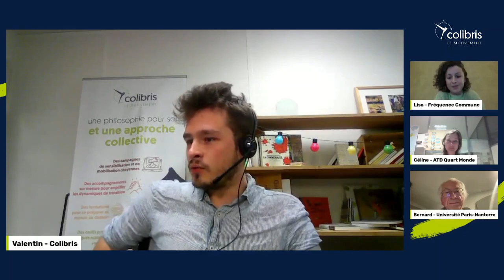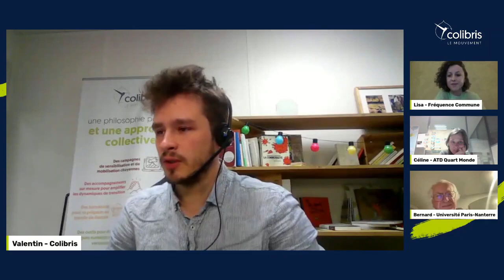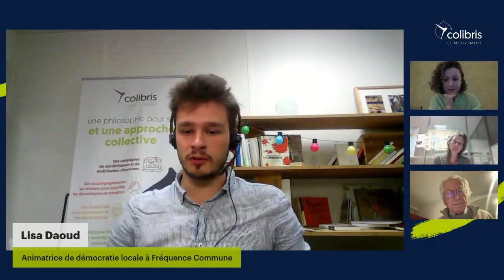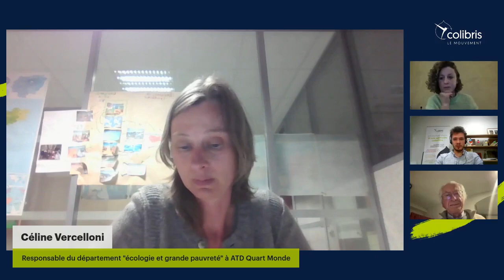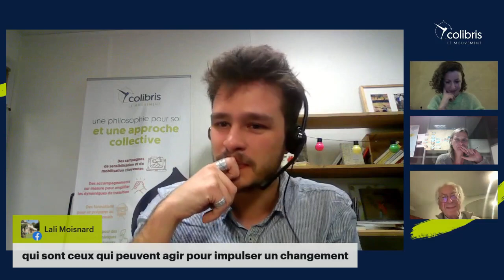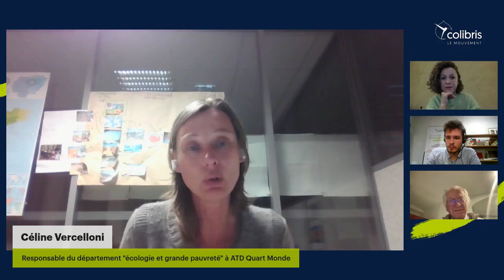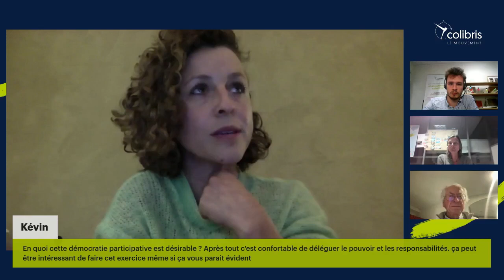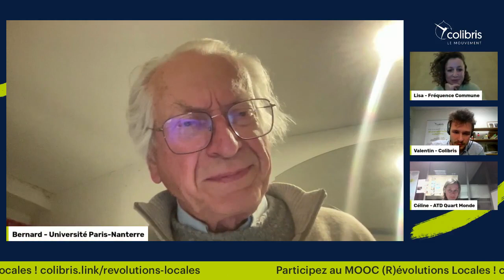Webconférence "(R)évolutions Locales : reprenons le pouvoir, citoyen·nes !"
Cette webconférence lance le Mooc (R)évolutions Locales du Mouvement Colibris !

Face aux crises multiples que nous traversons – écologique, sociale, démocratique –, il nous faut agir. Nous pouvons et nous savons faire autrement : modes de vie alternatifs, luttes locales, actions de solidarité, voire prise de pouvoir citoyenne dans les communes. Mais, que nous soyons colibris, activistes, féministes, anti-raciste, désobéissant·es ou saboteur·euses – ou tout cela en même temps –, nous nous heurtons à des obstacles colossaux : faible impact de nos actions, délaissement des espaces d’organisation collective (syndicats, partis), défiance vis-à-vis du politique, oppression systémique des classes populaires et racisées, mouvements écologistes qui peinent à sortir de l’entre-soi, classe dirigeante voulant conserver le pouvoir…

Comment dépasser ces obstacles, construire des ponts et faire front commun pour enclencher la nécessaire transformation écologique, sociale et démocratique de nos territoires ?
Nous vous invitons à réfléchir à la question avec cette webconférence de lancement du Mooc, diffusée le 26 mars 2024, avec nos intervenant·es :
 - **Bernard Friot** est sociologue, économiste et professeur émérite à l’**université Paris Nanterre**. Il est à l'origine de la notion de "salaire à vie" avec l'association d'éducation populaire Réseau Salariat. Il a écrit de nombreux ouvrages sur la Sécurité sociale et le salariat, notamment Puissances du salariat : emploi et protection sociale à la française (Points, 2021) et, plus récemment, Prenons le pouvoir sur nos retraites (La Dispute, 2023).
- **Céline Vercelloni**, responsable du département "écologie et grande pauvreté" à **ATD Quart Monde**, coautrice de « Reconstruire ensemble ce monde abîmé ».
- **Lisa Daoud** est animatrice de démocratie locale et accompagnatrice de communes et de listes participatives au sein de la coopérative Fréquence Commune. Elle appuie également les organisations pour l'utilisation des méthodes de recherche en sciences sociales au service du suivi, de l'évaluation et la mise en œuvre des projets.
Cette webconférence sera animée par **Valentin Bertron**, coordinateur de l’Université des colibris.